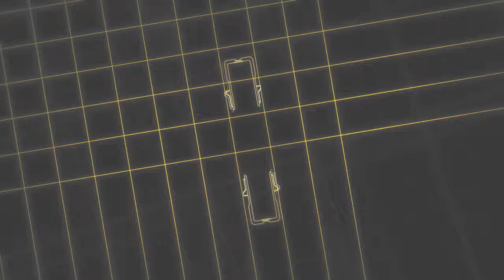Tempest Rising Campaign [NEW RTS] Tempest Dynasty [Demo]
Let me know your thoughts on this demo gameplay 😎🤙

For this demo you can play through 2 missions, one as the Global Defence Forces, and one as the Tempest Dynasty.

Tempest Rising is a real-time strategy game similar to classics like Command & Conquer and Red Alert but with a lot of modern UI and AI improvements.

Developers: Slipgate Ironworks™, 2B Games
Publisher: 3D Realms

0:00 - Intro
5:46 - Mission start